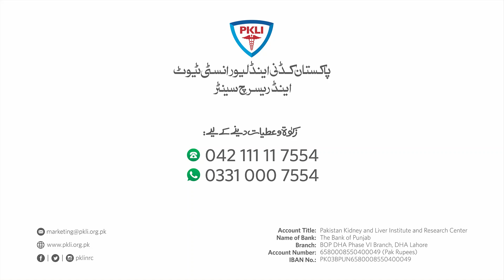BECOME A RAY OF HOPE IN SOMEONE'S LIFE | PKLI&RC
Your children will not suffer in liver disease if you avoid cousin marriage.

BECOME A RAY OF HOPE IN SOMEONE'S LIFE

Give your Donations, Charity & Zakat to Pakistan Kidney and Liver Institute and Research Center.